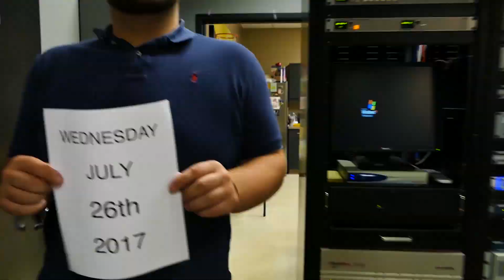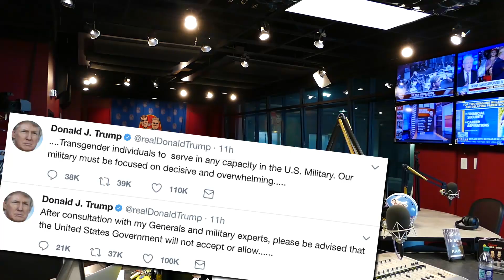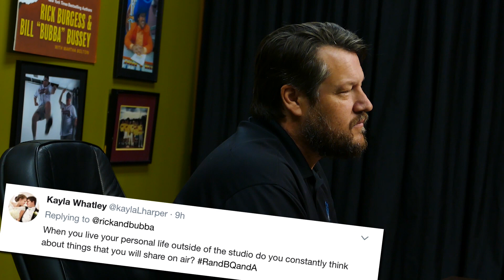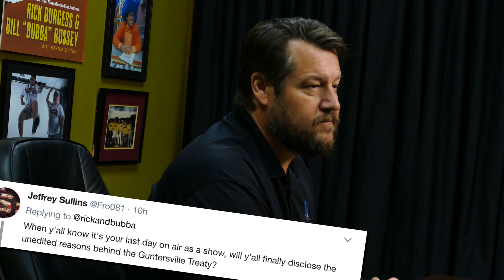Q & A: THE GUNTERSVILLE TREATY | Rick & Bubba Daily | July 26, 2017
ALL OF THIS HAPPENED TODAY BEHIND THE SCENES AT THE RICK AND BUBBA SHOW